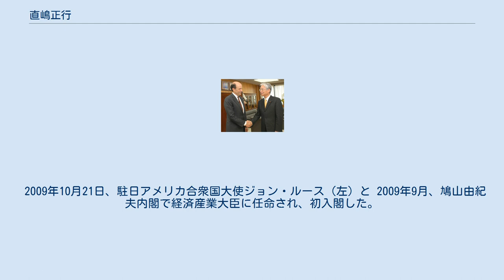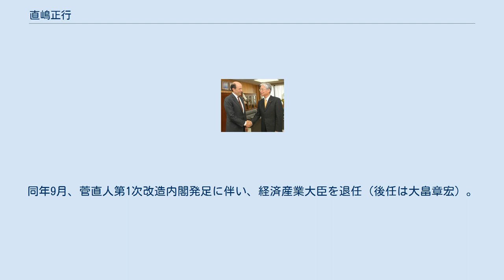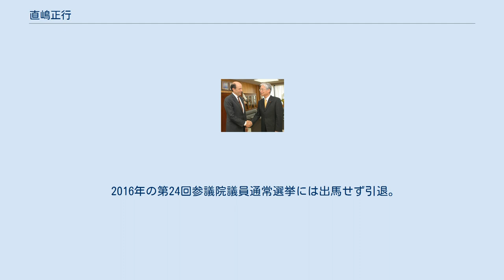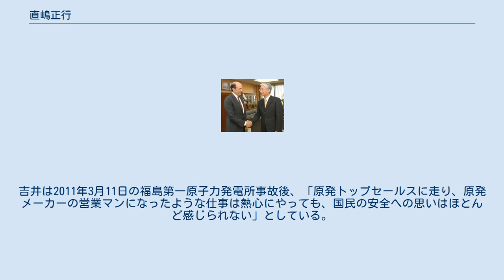直嶋正行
直嶋 正行（なおしま まさゆき、1945年10月23日 - ）は、日本の政治家。
民進党に所属していた。
 参議院議員（4期）、経済産業大臣（第11・12代）、参議院懲罰委員長・運輸委員長、民進党エネルギー環境総合調査会長、民主党副代表・両院議員総会長・政策調査会長（第9代）・参議院幹事長・参議院政策審議会長・参議院国会対策委員長等を歴任した。
 大阪府池田市生まれ。
父親を早くに亡くし、大阪府立北野高等学校定時制課程から神戸大学経営学部に進学した。
1971年に神戸大を卒業し、トヨタ自動車販売（現トヨタ自動車）に入社。
1980年から全トヨタ労働組合連合会専従職員。
1982年に全トヨタ労連組織局長、1991年に全日本自動車産業労働組合総連合会（自動車総連）副会長に就任した。
 1992年、自動車総連の推薦を受け、民社党公認で第16回参議院議員通常選挙に比例区から出馬し、初当選。
その後民社党解党により新進党、新党友愛に所属した後、1998年からは民主党に所属しており、一貫して自動車総連の後援を受ける、所謂労組の組織内候補の1人。
 1998年、所属していた新党友愛が旧民主党に合流し、民主党の結党に参加。
その後、参議院政策審議会長、参議院国会対策委員長、参議院幹事長を歴任する。
 参議院国会対策委員長時代の2001年3月14日、森喜朗首相の問責決議案の趣旨説明を参議院本会議で行い、森内閣を「指導力なし・緊張感なし・責任感なしの“最低・最悪内閣”」と断じ、「KSD事件は自民党全体を覆う構造的な問題」「国民生活を破たんさせる経済政策」「機密費疑惑解明の消極姿勢」「えひめ丸事故への対応」などを“最低、最悪”と非難し、「森政権が続けば続くほど国益が損なわれる」と強調した。
 2005年、前原誠司代表の下、党政策調査会長代理及び民主党次の内閣官房副長官（政策調査会長は松本剛明）に就任。
2007年、小沢一郎代表で党政策調査会長に就任した。
参議院議員で民主党政策調査会長に就任したのは直嶋が初めてである。
2008年、戦時性的強制被害者問題解決促進法案を参議院に提出。
2009年5月、鳩山由紀夫代表の下でも政調会長に再任された。
2009年の第45回衆議院議員総選挙のマニフェスト作成の中心的役割を担った。
 2009年10月21日、駐日アメリカ合衆国大使ジョン・ルース（左）と 2009年9月、鳩山由紀夫内閣で経済産業大臣に任命され、初入閣した。
同月、NHKの報道番組に出演し「アジア全体の所得を倍増させるなどの目標を作って、日本の技術を提供していきたい」と述べた。
 2010年6月、日本企業の国際競争力を高め、「強い経済」を実現するための案をとりまとめて策定した「産業構造ビジョン2010」（産業構造審議会産業競争力部会報告書）を経済産業大臣として発表した。
同月に発足した菅直人内閣においても再任された。
同年7月の第22回参議院議員通常選挙に比例区から出馬し、4選。
同年9月、菅直人第1次改造内閣発足に伴い、経済産業大臣を退任（後任は大畠章宏）。
 大臣を退任後、民主党成長戦略・経済対策PT座長に就任。
 2011年1月の党役員人事により、民主党副代表・両院議員総会長に就任した。
 2012年9月民主党代表選挙では、現職の野田佳彦陣営の事務総長を務める。
同年12月の第46回衆議院議員総選挙で民主党が大敗した直後、同月19日に実施された民主党両院議員総会において、野田の後任を選出する民主党代表選の延期を主張した参加議員に対し、「そんなことなら、私は（両院議員総会長を）辞任する」と反対した。
 2016年の第24回参議院議員通常選挙には出馬せず引退。
同年11月、旭日大綬章を受章。
 選択的夫婦別姓制度の導入に賛成している。
 2010年4月9日の衆議院経済産業委員会において、原子力発電所の多重防護について吉井英勝（日本共産党）の「巨大地震時に多重防護の機器が壊れて動かない場合にどのような被害が及ぶかを調べるよう、各電力会社に指示すべきではないか」との質問に、直嶋正行経済産業大臣（当時）は「多重防護でしっかり事故を防いでいく、メルトダウンというようなことを起こさせない、このための様々な仕組みをつくっている」と答えた。
また同5月26日の委員会において、原発の輸出につい...